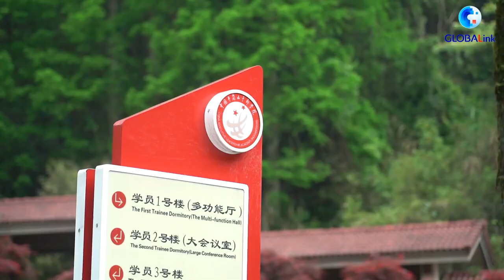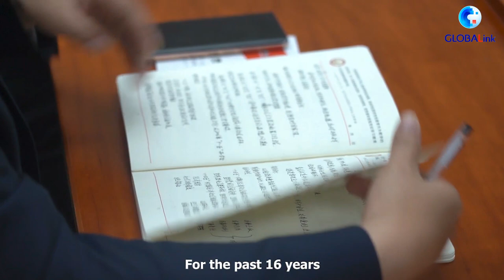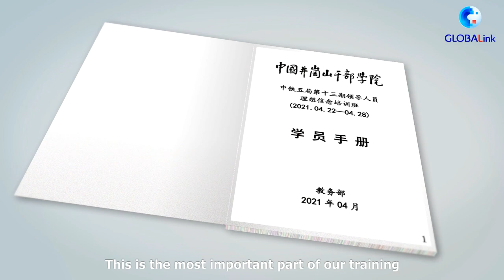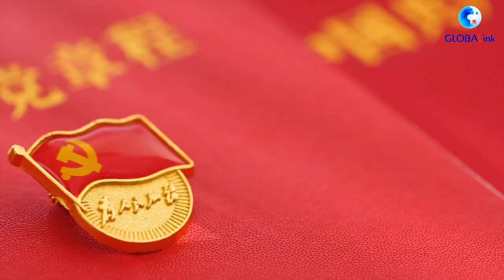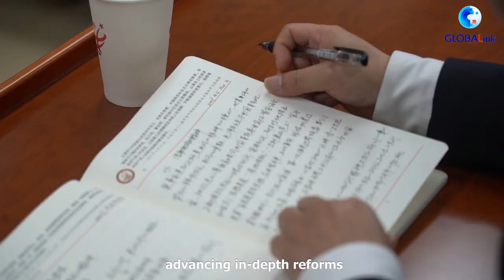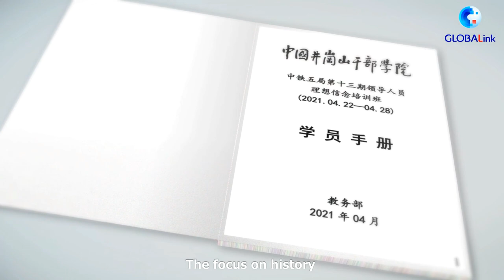Xinhua Special: A visit to China Executive Leadership Academy Jinggangshan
Go back to school in this unique episode of Xinhua Special shot on location at the China Executive Leadership Academy for CPC officials in the heartland of the Chinese revolution in Jinggangshan, Jiangxi, east China.